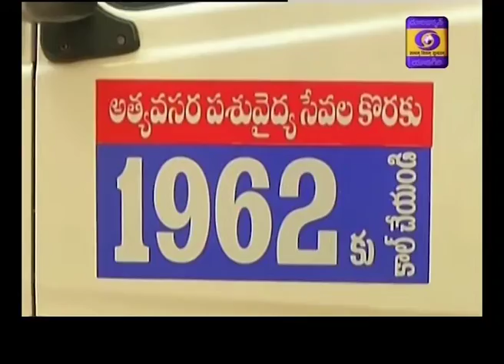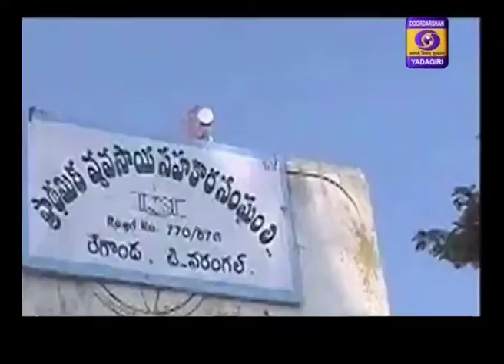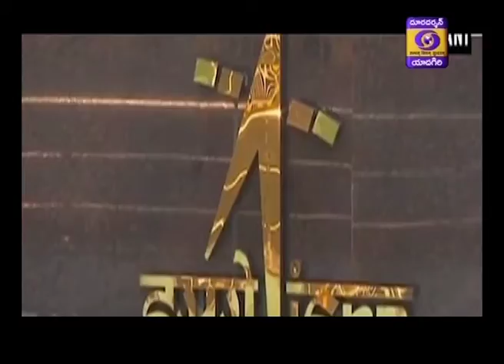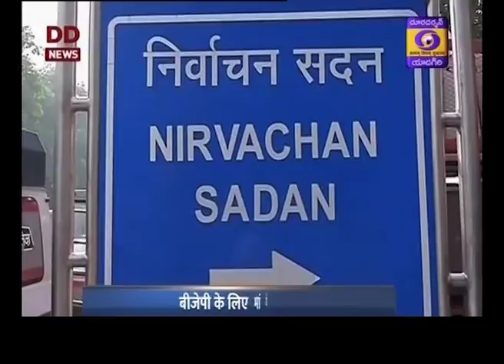Telugu News 21:00 Hrs Dt: 30-01-2020